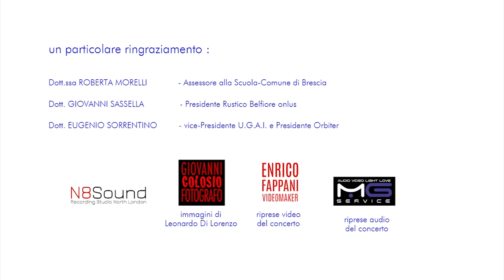Leonardo Di Lorenzo - "Dream Of An Astronaut" live at Teatro Grande of Brescia, Italy.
Composer Leonardo Di Lorenzo's monographic concert "Dream Of An Astronaut" at the Teatro Grande of Brescia, Italy on Feb 11, 2018.
Performed by the Colli Morenici Symphony Orchestra, Giuseppe Orizio, conductor.